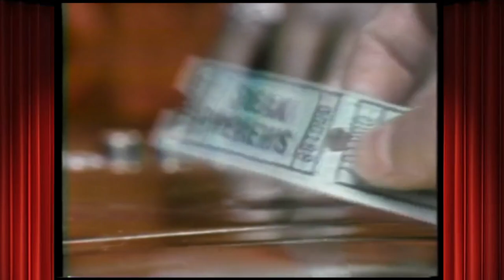Sneak Previews with Siskel & Ebert: S1 E4 (1978) - The Wild Geese, Going Coconuts, Violette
In this episode, Siskel and Ebert review: The Wild Geese, A Dream of Passion, Going Coconuts, Slow Dancing in the Big City and Violette.

00:00 – Intro
01:58 - The Wild Geese
06:51 - A Dream of Passion
10:43 - Going Coconuts
15:05 - Slow Dancing in the Big City
20:50 - Violette
25:31 - Dog of the Week
26:55 - Summary